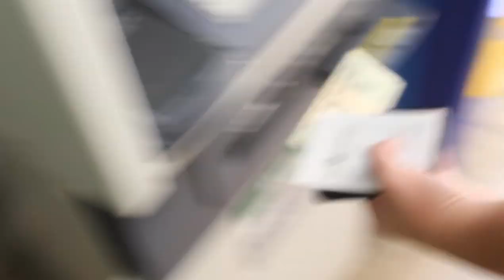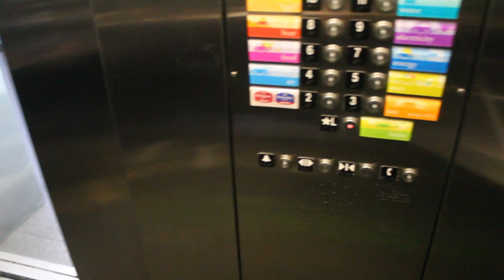ST. PATTY'S DAY IN THE CITY!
SC-paisano1070

ADD THE NEPHEWS ON THE SNAP!!

*SERIOUS INQURIES ONLY*

Hit my email if you want to work on something